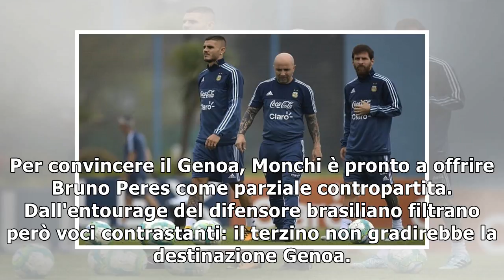Mercato: Real su Icardi, Brozovic al Siviglia. Napoli, salta Younes a gennaio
ROMA - Icardi è vicino al Real Madrid. La bomba viene lanciata da chi conosce bene il centravanti ...